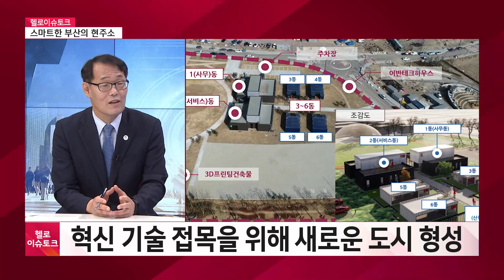[헬로 이슈토크]미래를 선도하는 스마트한 부산...현주소는?_이준승 부산시 디지털경제혁신실장